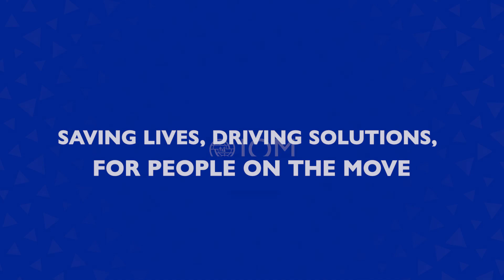Why I came to Dominica Part I 1